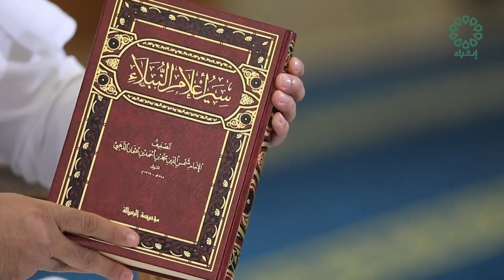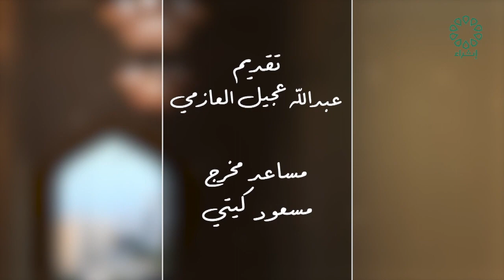برنامج سير اعلام النبلاء عنوان الحلقة : عثمان بن عفان رضي الله عنه وارضاه